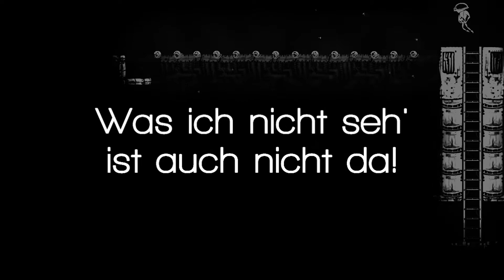30 Days of Reviews: Closure [6]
Geschmack ist immernoch subjektiv - es ist ein gutes Game, voll und ganz, jedoch nichts für mich. Wer kurze Puzzler mit schönen Mechaniken mag - greift zu!

Genutzer Song:
Rukuntesu - New Old Tale (QMix)

WAS ICH NICHT SEH IST AUCH NICHT DA HIER IST KEINE BESCHREIBUNG LALALALA PROFESSIONELL.